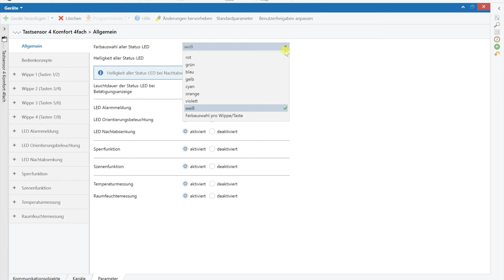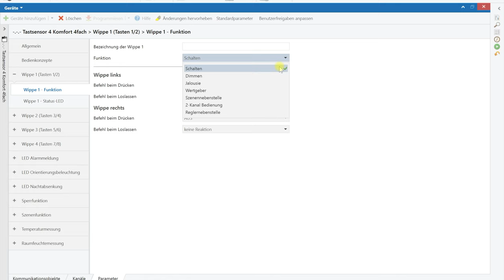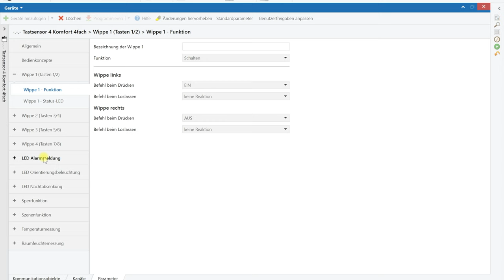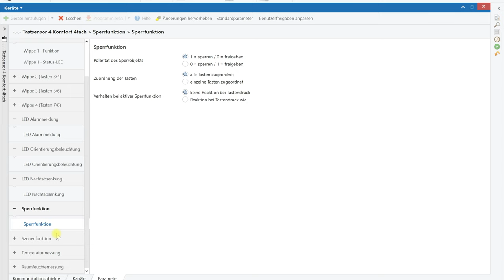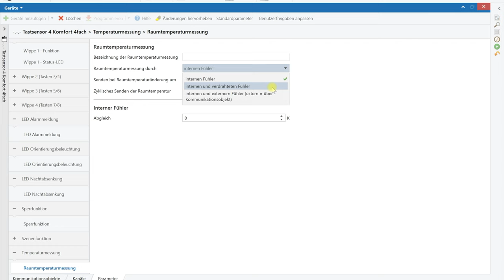GIRA Tastsensor 4 | der neue KNX Taster von Gira | Was kann er? | Unboxing und Vorstellung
Im Frühjahr 2020 stellt GIRA den Nachfolger seines KNX bekannten Tastsensor 3, den Tastsensor 4 vor.

Er lässt sich mittels optionalen Abdeckwippen individuell an das Design im Haus anpassen und verfügt über ein sehr angenehmes Tastgefühl.
Abgerundet wird der neue Tastsensor 4 mit einem integrierten Busankoppler, sowie einer übersichtlich gestalteten Applikation, die für einen Tastsensor kaum Wünsche offen lässt.

Der Tastsensor ist in 1-fach, 2-fach und 4-fach Ausführung erhältlich und passt selbstverständlich sehr gut zu den Schalterprogrammen von GIRA in Glas und Kunststoff.

0:00 Intro
0:22 Unboxing
1:37 Der Tastsensor im Detail
3:21 Die ETS Applikation im Detail
7:54 Fazit